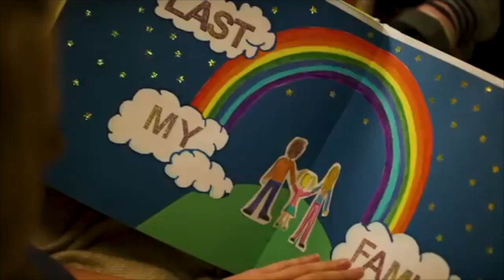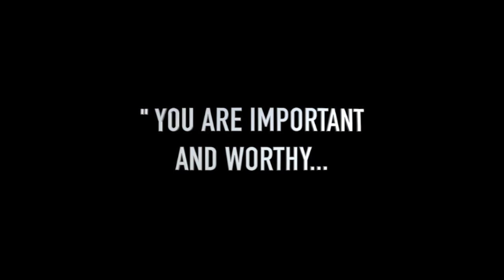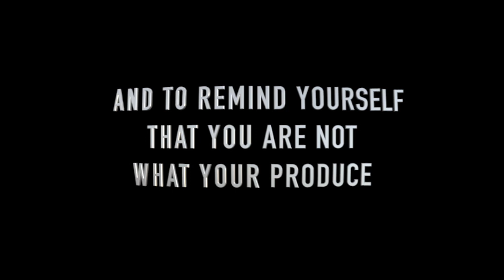Full House Actress, Jodie Sweetin Talks About Overcoming Anxiety During The Pandemic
Jodie Sweetin is Mom, Actress, Activist, Author, Podcaster & Director. You may remember her from the hit show Full House and the newer Netflix version, Fuller House. We discuss how the pandemic affected her mental health, which resulted in days of not getting out of bed and what she did to motivate herself to keep going. Life as an actress ain’t easy and Jodie joins Peaks and Valleys to talk about now right now

LISTEN:
Apple Podcasts: